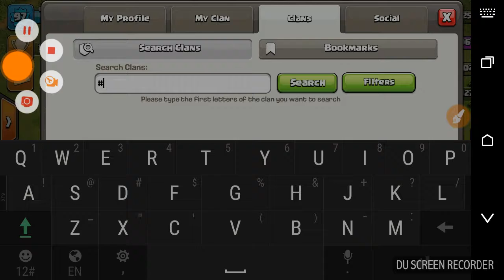A awosome clan which has only th 7 and all r at Titan or Champion League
Clan Tag